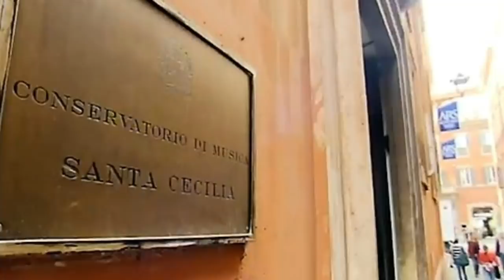La Vida y el Triste Final de Florencia Fabris (Episodio 63)